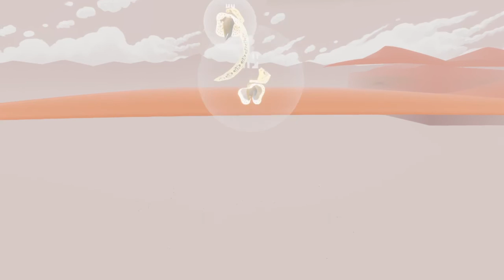Journey Glitch Walk-thru (PS4/PS3): Pink Desert Glitch - First visit! (02 January 2016)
With Rebishaz. A lightly edited version of how Rebishaz helped me into the Pink Desert glitch, and then the tour before and after he joined me there. I will at some point replace this video with a proper guided glitch tour video similar to my other ones. Rebishaz "how to" to get into the glitch is